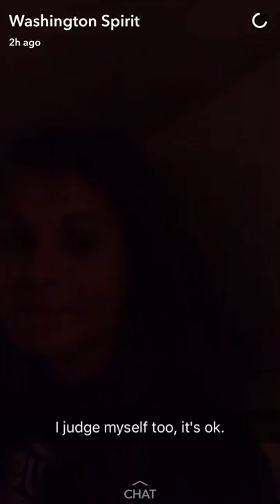Katie Stengel Takeover Washington Spirit Snapchat